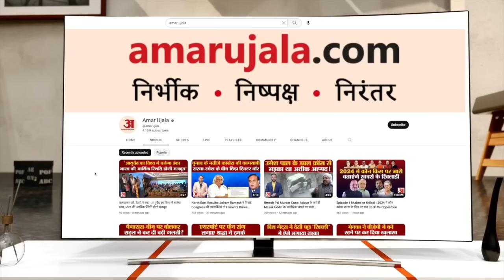Eye Flu News: Eye Drop से ज्यादा असरदार हैं ये चीजें, Conjunctivitis को खत्म करने में है मददगार l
दिल्ली समेत देश के कई अन्य राज्यों में आई फ्लू का कहर देखने को मिल रहा है l बता दें कि इसे पिंक आई इंफेक्शन या कंजंक्टिवाइटिस भी कहा जाता है l अगर हम आई फ्लू के लक्षणों की बात करें तो इस संक्रमण से मरीज की आंखें बहुत लाल हो जाती हैं, साथ ही आंखों में सूजन और आंखों से लगातार पानी और गंदगी बहार निकलती रहती है l